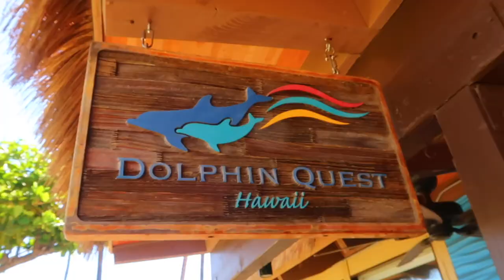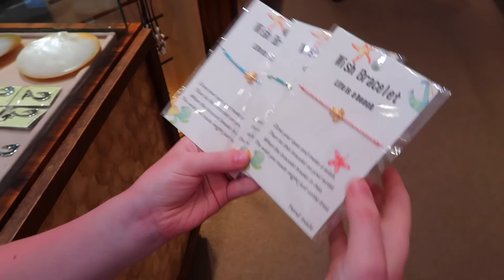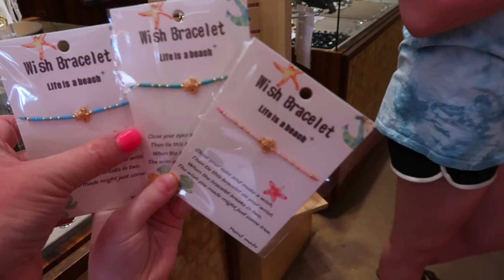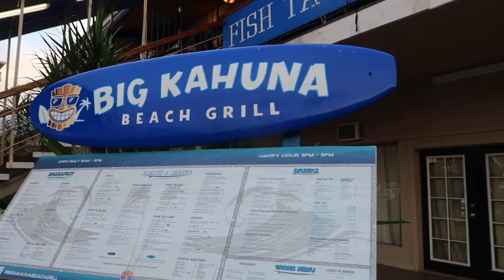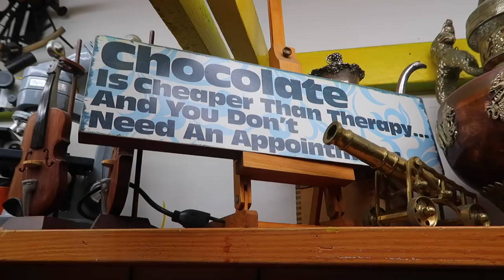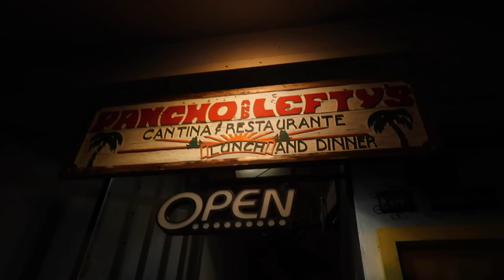SWIMMING WITH DOLPHINS IN HAWAII! | DOLPHIN QUEST - WAIKOLOA, HAWAII | FAMILY SWIMS WITH DOLPHINS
FETCH APP -2000 BONUS points w/ REFFERAL CODE:
5KKJA